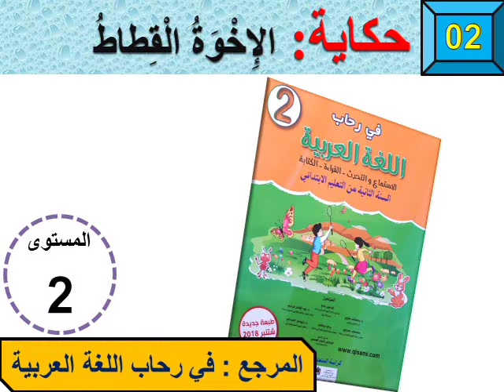الإخوة القطاط. حكايات في رحاب اللغة العربية -المستوى الثاني حكاية 2 الوحدة 1